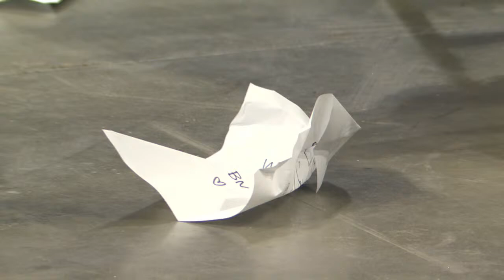2021 Parks College Precommencement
Join us to celebrate this year's graduating students! We hope that you will tune in to the livestream of the ceremony today.